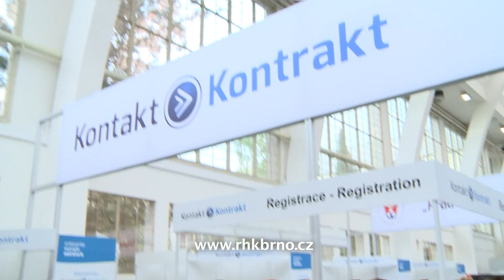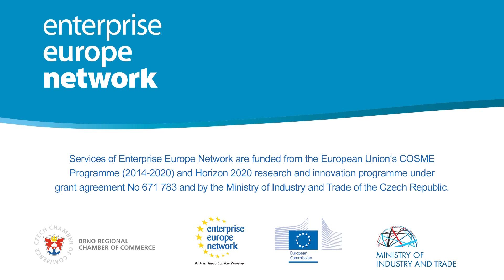RHK Brno – Contact-Contract, MSV 2016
The Brno International Engineering Trade Fair is the most important industrial trade fair in Central and Eastern Europe.   This 58th fair has been held with other specialised trade fairs - IMT, FOND-EX, WELDING, PLASTEX and PROFINTECH.
A regular part of this is Contact-Contract, a long-term platform for stimulating international and domestic business organised by the Brno Regional Chamber of Commerce as part of the Enterprise Europe Network.
200 companies attended this year’s Contact-Contract, most of which were from abroad.  Over 600 pre-arranged meetings took place over two days.
Participants included a large group of businessman from Turkey and Russia.  There was also a number of Slovak firms present. 13 Korean exhibitors also joined the event.
The representative of the Czech Chamber of Commerce, Vladimír Dlouhý, also attended the meetings.
The participants themselves can testify to the fact that Contact-Contract was exceptionally successful and was really useful for companies.
Contact-Contract will take place again at the International Engineering Trade Fair in 2017 here in Brno.  In addition, other trade fair events are being discussed.  You can find the latest information on the web
The Brno Regional Chamber of Commerce is preparing many other projects.

Vladimír Dlouhý – President of the Czech Chamber of Commerce
Rudolf Peřinka – Executive, PEaPE METAL, s.r.o.
Mats-Milan L. Müller – Marketing, JS Lasertechnik GmbH